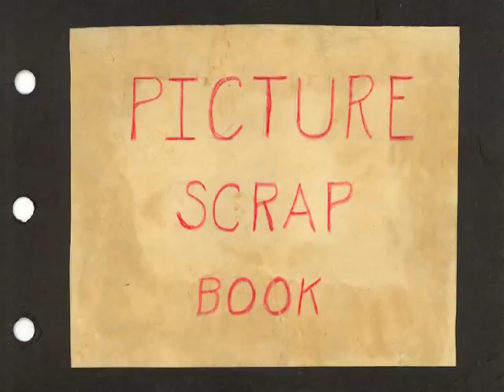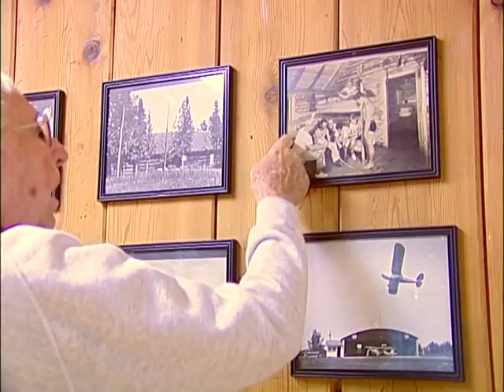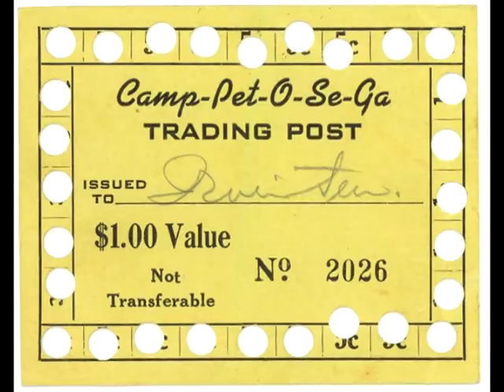History of Camp Petosega Part One as told by Jim "Chief" Templin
History of Camp Petosega in Emmet County, Michigan as told by Jim "Chief" Templin, founder, builder, and director of Camp Petosega, the Log Cabin Camp for Boys.  Published by permission from Jim Templin.
Part One